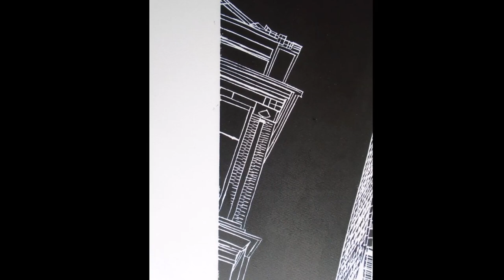Lewis Johnston - Shard In The Sky (2022) (Display Video)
Display video showcasing the Shard In The Sky (2022) Lino-cut block and print.